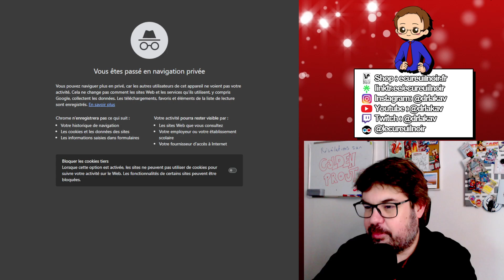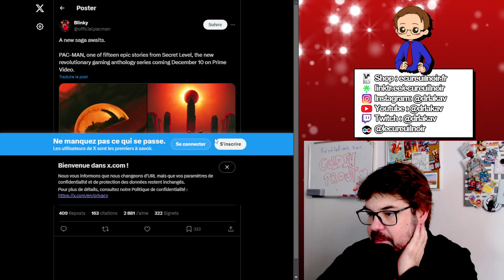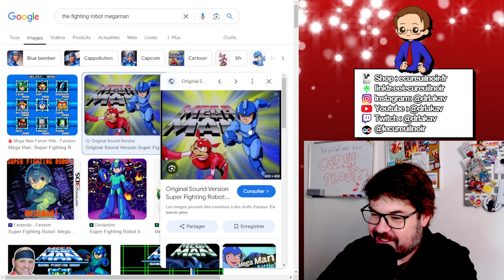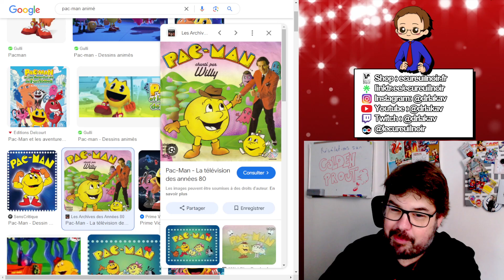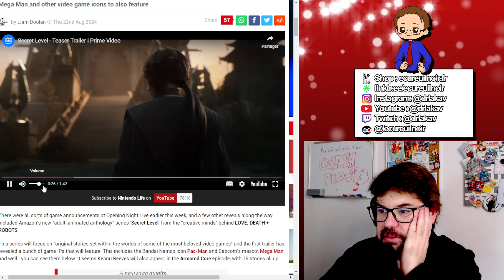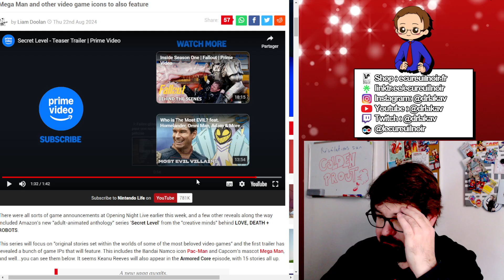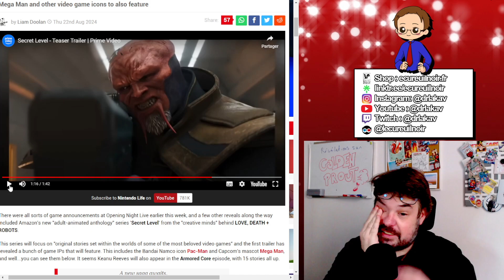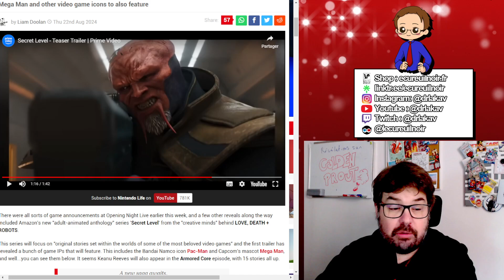Pac-Man et Mega Man dans une Série Amazon Révolutionnaire ? Découvrez Secret Level !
Amazon Prime Video lance Secret Level, une série animée adulte révolutionnaire mettant en scène Pac-Man et Mega Man, ainsi que d'autres icônes du jeu vidéo. Cette anthologie, créée par l'équipe de Love, Death + Robots, promet des histoires épiques se déroulant dans les mondes de vos jeux préférés. Dans cette vidéo, nous explorons les premiers visuels et tout ce que vous devez savoir sur Secret Level.

Zelda Link's Awakening (version switch) le Guide Deluxe en Précommande sur Ulule